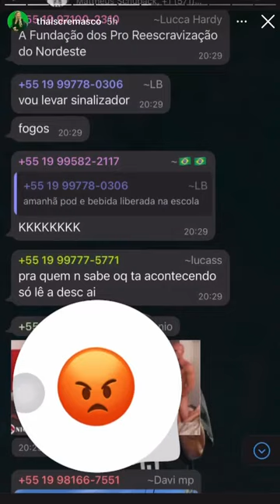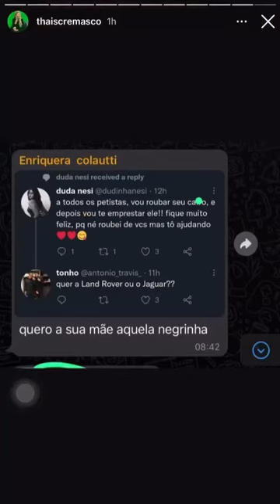Racismo das crianças do colégio PORTO SEGURO, VALINHOS-SP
Crianças do colégio porto seguro montaram grupo de WhatsApp com o intuito de manifestar valores racistas, misóginos, n@zist@s, entre outros.
Lamentável ver o brasil que estão herdando nossas crianças.
Todo o apoio para as crianças que foram ofendias e para toda a comunidade negra do brasil e do mundo. Racistas não passarão!